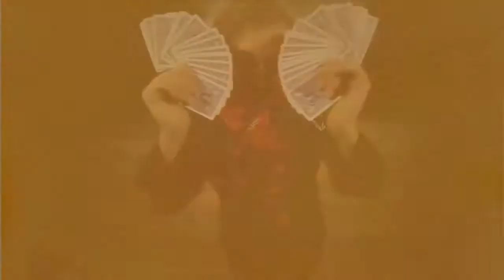Illusionist 805 Promo